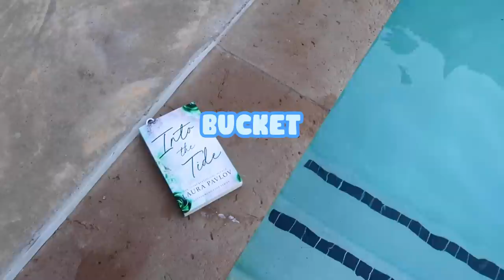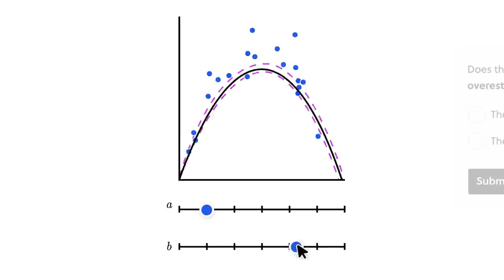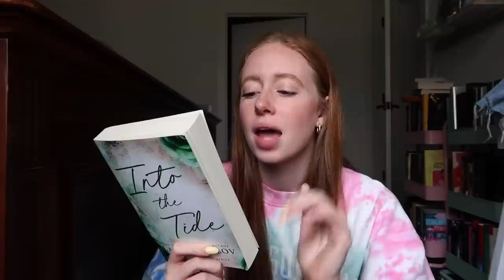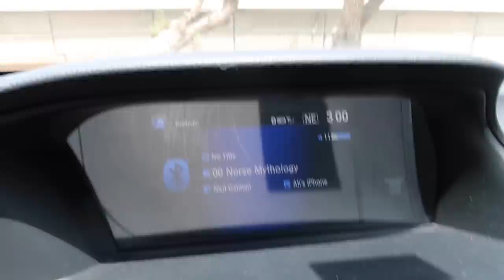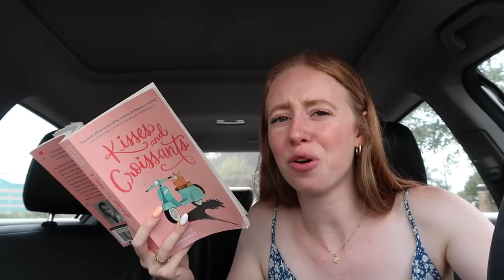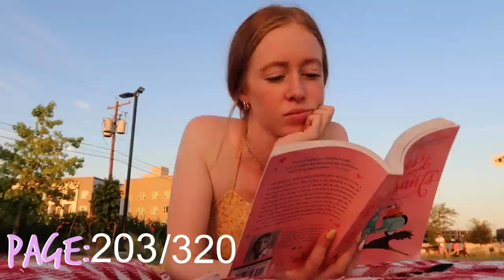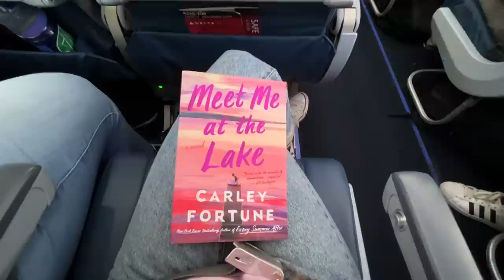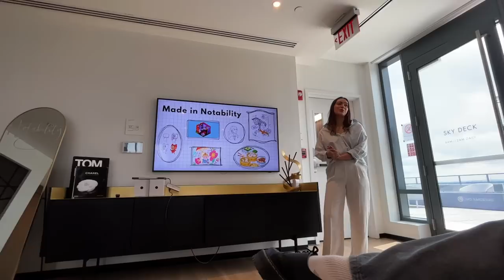SUMMER READING VLOG: reading summer books while doing summer activities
To try everything Brilliant has to offer—free—for a full 30 days, .

VIDEO CHAPTERS:
00:00-04:46 into the tide & swimming
04:46-08:15 kisses and croissants & book shopping
08:15-11:42 kisses and croissants & a picnic
11:42-22:15 meet me at the lake & a trip
Description so this video is more searchable: I read three summer books while completing summer activities off my bucket list. These activities include going on a trip to Boston, book shopping, going to Starbucks, having a picnic, and swimming. I also read kisses & croissants, meet me at the lake, and into the tide.